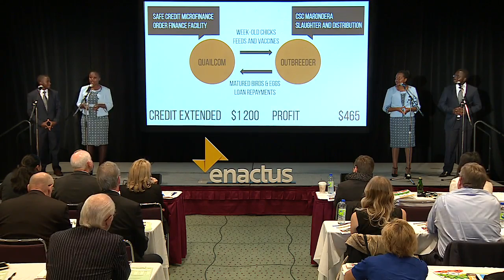Team Zimbabwe~Semi Final Round Presentation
Program Implementation – An annual series of regional and national competitions provides a forum for teams to showcase the impact of their outreach efforts, and to be evaluated by executives serving as judges. National champion teams advance to the prestigious World Cup. Multiple project categories can be selected for projects such as agriculture & irrigation, existing & new business development, education, energy, environment or health & sanitation.